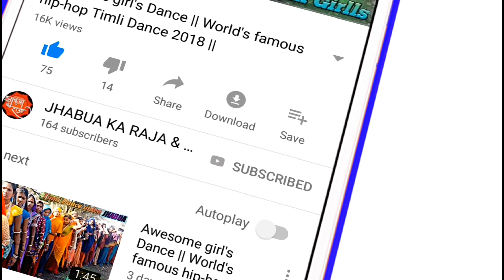धीरी-धीरी_नाच_तारो_घागरो_समाल "जे" !! Popular Shuffle Dance !! Beautiful Adivasi Girls